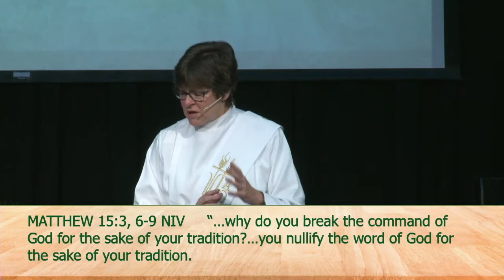Beyond My Bubble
Given the choice, most of us crave the stability and comfort of the familiar –with folks who are just like us. Yet Jesus models going beyond, engaging with those who may look, think and act differently.

Executive Pastor Pam Dubov
April 25, 2021